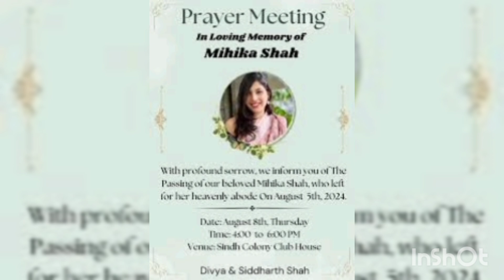एक्ट्रेस दिव्या सेठ की बेटी का अचानक निधन|परिवार में शोक की लहर|Actress Divya Seth Daughter Death